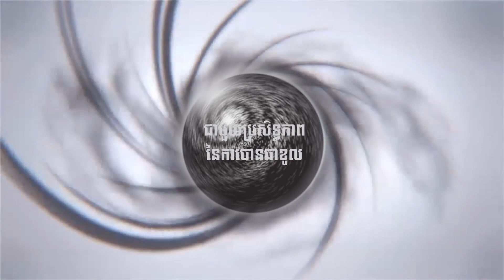28 August 2018